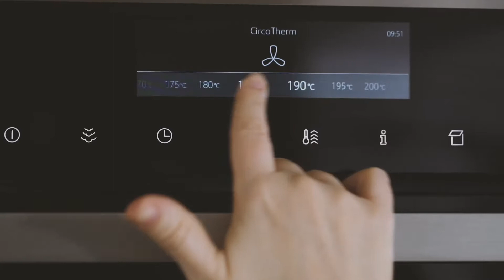NEFF Slide&Hide®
Mindig egy lépéssel közelebb: a szenvedélyes szakácsok számára elengedhetetlen, hogy a készülő fogásokat közelről láthassák és érezhessék. Ebben tökéletes konyhai társnak bizonyulnak a NEFF Slide&Hide® sütők, amelyeket használva semmi sem fog a séf és az étel közé állni! Tudj meg többet a termékekről a honlapunkon